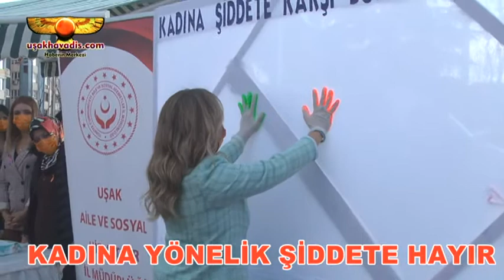UŞAK VALİSİ FUNDA KOCABIYIK KADINA YÖNELİK ŞİDDETE HAYIR